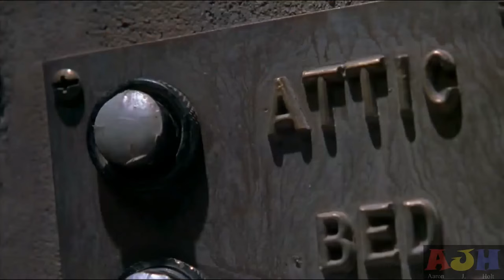Home Alone 3: All Alice Ribbons Funny Scenes 🏡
Home Alone 3 is my favorite movie of the franchise. Specifically because of Alice Ribbons, the first female bad guy. Her getting caught in all those traps is just absolutely hilarious. Someday I hope they will make a Home Alone movie where all the bad guys are women. But for now, here’s all the clips of Alice getting caught in all the traps. No profit was made in the making of this video and it is for nonprofit entertainment only. Enjoy!
Ending Music: “Drums & Bass” by Andrew Huang